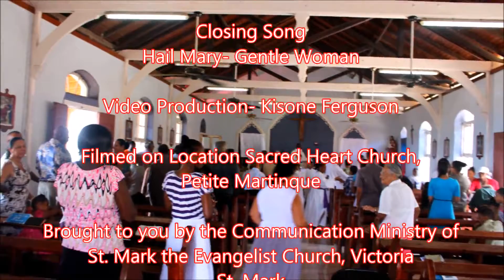The Ascension of The Lord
On vacation from studying but not from sharing the word and ministering the word of God, as Father Hugh returned to his hometown on fire. Can one buy poverty? Can one make them self crippled? What does the ascension of Jesus tells and teaches us? What does the ascension mean? Are you, your own enemy? Hear the answer to these questions as Father Hugh reminds us, that as Christians we cannot celebrate and move away from Easter without remembering Good Friday?